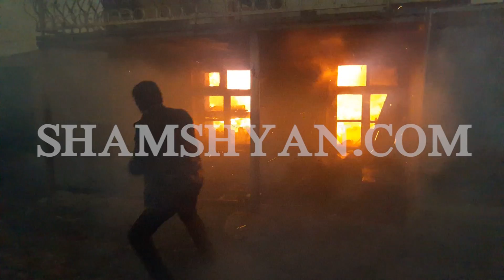Խոշոր հրդեհ Լոռու մարզում. տան նկուղում առաջացած կրակի դեմ պայքարում էին հրշեջները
Այսօր՝ հունվարի 13-ին, խոշոր հրդեհ է տեղի ունեցել Լոռու մարզում: Ժամը 18:40-ի սահմաններում ՀՀ Արտակարգ իրավիճակների նախարարության Փրկարար ծառայություն ահազանգ է ստացվել, որ Տաշիր քաղաքի Երևանյան 3-րդ թաղամասի 16 տան նկուղային հարկում հրդեհ է բռնկվել և անհրաժեշտ է հրշեջ-փրկարարների օգնությունը: Ինչպես հայտնում է ֆոտոլրագրող Գագիկ Շամշյանը, օպերատիվորեն դեպքի վայր է մեկնել Տաշիրի հրշեջ-փրկարարական ջոկատը՝ 2 մարտական հաշվարկով՝ ջոկատի հրամանատար Հովսեփ Արշակյանի գլխավորությամբ: